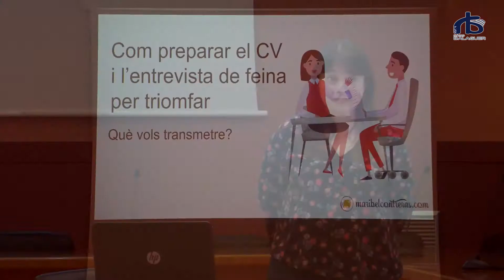50 joves i 6 empreses participen a la Jornada de Networking de la Noguera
50 joves i 6 empreses participen a la Jornada de Networking de la Noguera que ha tingut lloc aquest dilluns al Consell Comarcal de la Noguera

La Jornada es defineix com un punt de trobada entre empreses del territori amb ofertes de treball disponibles i jovent de la comarca que busca feina.